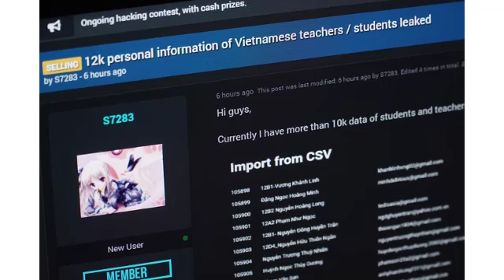Hacker rao bán hơn 12.000 hồ sơ của giáo viên, sinh viên Việt Nam?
Những thông tin được hacker chào bán bao gồm tên, ngày sinh, giới tính, quê quán, mã sinh viên, địa chỉ email và số điện thoại.
Chiều 19/8, trên diễn đàn R*forums, tài khoản có tên "S7283" đã đăng tải một bài viết chào bán hơn 12.000 hồ sơ thông tin cá nhân được cho là của giáo viên và sinh viên Việt Nam.
Theo thông tin từ bài đăng, dữ liệu này bao gồm hơn 10.000 hồ sơ của học sinh và giáo viên từ một trang web đào tạo trực tuyến, hơn 2.000 dữ liệu còn lại đến từ các nguồn khác. Những thông tin này bao gồm tên, ngày sinh, giới tính, quê quán, mã sinh viên, địa chỉ email và số điện thoại.

PV Dân trí đã thử liên hệ với một số điện thoại ngẫu nhiên trong danh sách mà hacker đăng tải, sinh viên H.D.A. tỏ ra vô cùng hoang mang khi những thông tin cá nhân của mình xuất hiện trên Internet. Người này cũng xác nhận rằng những dữ liệu mà tài khoản "S7283" đăng tải hoàn toàn trùng khớp với thông tin cá nhân của mình.

Hiện tại, hacker không công khai mức giá của những dữ liệu trên.

Thời gian gần đây, thông tin cá nhân, dữ liệu của người Việt liên tục bị rao bán trên Internet. Vào ngày 13/8, cũng trên diễn đàn R*forums, một tài khoản có tên "xiaolin1983" đã đăng bài chào bán dữ liệu của hơn 300.000 sinh viên từ 10 trường đại học của Việt Nam.

Theo mô tả từ hacker này, dữ liệu được rao bán bao gồm các thông tin như họ tên, địa chỉ, số điện thoại, tài khoản ngân hàng, hình ảnh chứng minh nhân dân, hộ chiếu, khóa học, lớp học, thậm chí là tên của cha mẹ và công việc.

"Các trường đại học lâu nay đã trở thành mục tiêu béo bở cho tin tặc. Sau các vụ lộ lọt dữ liệu, hy vọng rằng các trường sẽ thắt chặt bảo mật để bảo đảm dữ liệu cá nhân của học viên", Cyber Space nhận định.
Theo Trung tâm Giám sát An toàn Không gian mạng Quốc gia (NCSC), những thông tin này có thể được sử dụng với mục đích thực hiện các hành vi lừa đảo, quảng cáo,...

Vì thế, để không bị đối tượng xấu lợi dụng hoặc trở thành nạn nhân của các cuộc tấn công lừa đảo, mỗi cá nhân cần trang bị kiến thức tốt để phòng tránh.

Diễn đàn R*forums là nơi các hacker hoạt động, dùng để đăng tải, trao đổi và mua bán các dữ liệu được đánh cắp. Các giao dịch thường được tin tặc thực hiện thông qua tiền điện tử. Do đó, rất khó truy ra dấu vết của những hacker đang nắm giữ các dữ liệu bị rò rỉ.
Hackerraobánhơn12.000hồsơcủagiáoviên,sinhviênViệtNam?